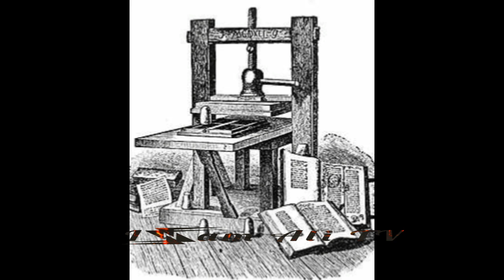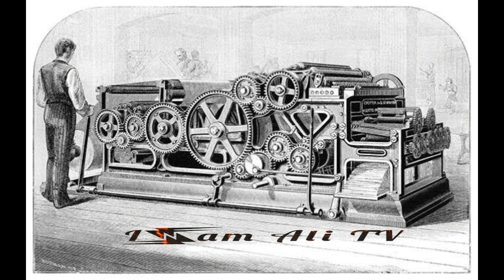Why burred Newal Kishore A Great Benefactor Of Urdu And Islam /Inam Ali TV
A Great Benefactor Of Urdu And Islam .

Munshi Newal Kishore was a book publisher from India. He has been called Caxton of India. In 1858, at the age of 22, he founded the 'Newal Kishore Press and Book Depot' at Lucknow. This institution today is the oldest printing and publishing concern in Asia. Mirza Ghalib was one of his admirers.
Born: January 3, 1836, Aligarh, India
Died: 1885, Delhi, India

It would not be an exaggeration to say that although he was a printer, publisher and writer, services rendered by him for the promotion of Urdu are unmatched and hardly any other individual can claim to have played such a great role. He published some 3,000 titles in Urdu, Arabic, Persian and Hindi of which most were in Urdu. Another aspect of this great man's personality that seems even odder is that despite being a Hindu, Munshi Naval Kishore took special interest and special care in the printing and publishing of the Holy Quran and Hadith.